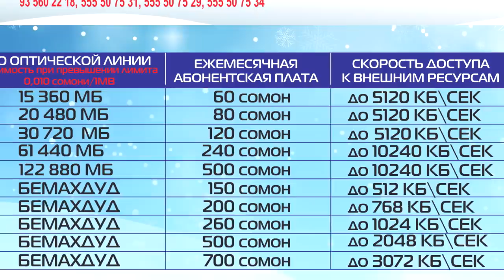Сохиби Трекои Кинои Мирзо пайдо шид! (RAP.TJ)